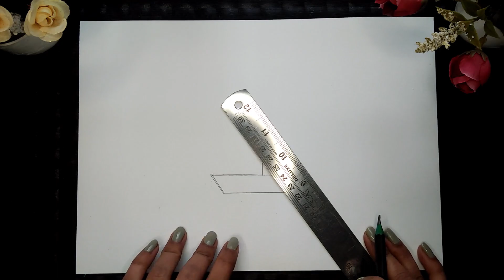Evergreen India Drawing/Drawing Competition/Brush Pen Drawing/Flag art/Easy scenery drawing for kid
Republic Day Drawing with Brush Pen/Indian Flag Drawing/Easy/26 January Drawing/How to Draw/Art
Republic Day Drawing with Brush Pen / Happy Republic Day / Indian Flag Drawing / Easy / How to Draw
Republic Day Drawing with Brush Pen / Republic Day Competition Picture/Indian Flag/Painting/Art
26 January Card
26January
Beautiful Republic Day Drawing
Brush Pen Drawing
competition
Drawing
Drawing Competition Picture
Drawing Easy
Drawing Republic Day Easy
Drawings
Easy Drawing
easy drawing for republic day
easy drawing on republic day
flag drawing flag drawing
happy republic day card
independence day drawing easy pen
independence day painting
drawing competition
26 january drawing
26 january ki drawing
republic day drawing oil pastel easy
independence drawing
independence song
26 january drawing
26 january ki drawing
26 january ka drawing
azadi ka amrit mahotsav drawing
brush pen painting
drawing competition pictures
drawing hard
happy republic day drawing
republic day greeting card easy
desh bhakti
26 january card
26 january drawing easy and beautiful
26 january ka drawing
brush pen painting
competition drawing pictures
drawing competition pictures
drawing flag
drawing hard
flag drawing easy and beautiful
picture of flag
republic day ka card
republic day painting
26 january ka greeting card
26 january ka gana
flag drawing hard
hard drawing
republic day drawing hard
republic day ka drawing
26 drawing
26 January art
26 january card
26 january drawing easy
26 january drawing hard
26 january oil pastel
26 january ka drawing
26 january par greeting card
brush pen painting
competition drawing picture
drawing flag
drawing hard
drawing of flag
drawing with brush pen
flag drawing
independence day drawing competition picture
indian flag photo
painting on 26 january
picture of flag
republic day ki drawing
republic day painting
republic drawing
Easy Drawing scenery for kids
school project
class drawing for kids
scenery art for kids
scenery drawing for class 5
class project art
school exam drawing
scenery drawing
evergreen India drawing